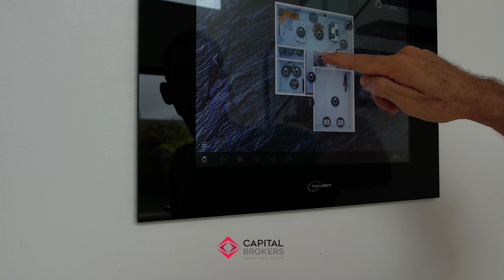Próximo Listing Casa Nueva en El tigre Puerto Vallarta (Nvo Vllta Nayarit)